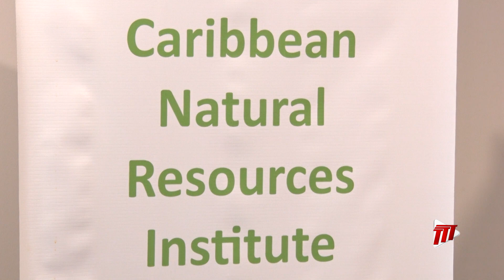CANARI Launch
Climate change is predicted to cause a potential annual loss in landed fish values across the region of between US one to almost three billion dollars, according to the Commonwealth Marine Economies Programme.

But the Caribbean Natural Resources Institute is taking concrete steps to address the issue.